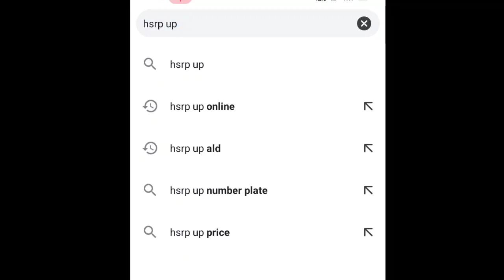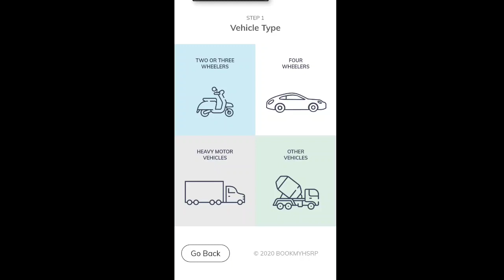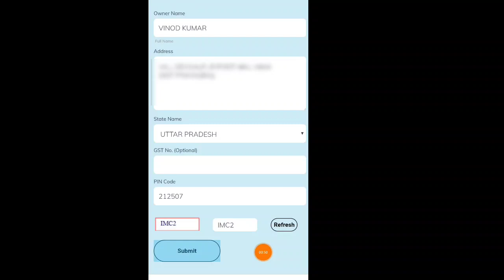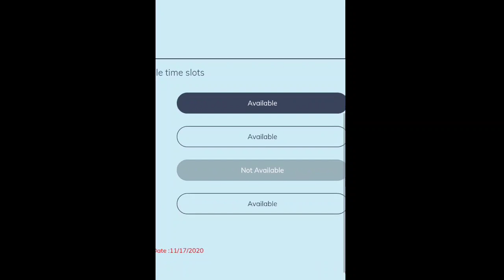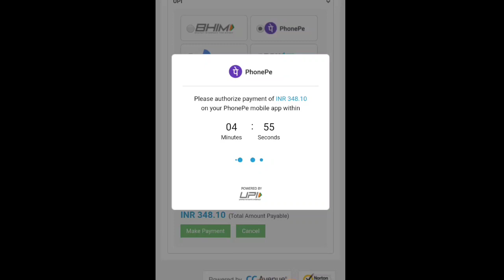High Security Number plate Online Registration। Bullet bike hsrp number plate registration।अर्थ सिटी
दोस्तों अगर आप इस चैनल पर पहली बार विजिट करें सब्सक्राइब जरूर कर लीजिएगा और बैल आइकन को भी प्रेस कर दीजिएगा और बीटेक वीडियो देखना चाहते हैं चैनल पर जाइए वहां और भी वीडियो में देखने को मिल जाएगी

Doston is video mein aap sabhi ko batane wala hun ki two wheeler mein aap hsrp number plate kaise lagva sakte hain
Purani bike mein high security number plate kaise lagaen

Bullet bike hsrp number plate registration
अर्थ सिटी